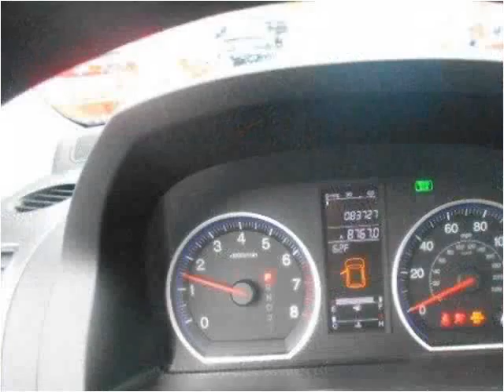2008 Honda CR-V Used Cars Tullahoma TN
This 2008 Honda CR-V is available from Russell Barnett Automotive Family.